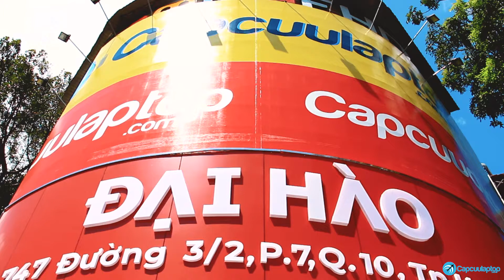Chỉ 1 phút xem clip này, đỡ tốn công tìm hiểu dịch vụ laptop uy tín – Capcuulaptop.com quận 10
Mỗi khi laptop trở chứng, người dùng laptop lại đau đầu với việc tìm nơi sửa chữa tốt, giá cả phải chăng. Giữa hàng trăm dịch vụ dành cho laptop hiện có tại TPHCM, việc này không dễ chút nào.
Để mang đến cho quý khách cái nhìn chân thực nhất về quá trình làm việc, phong cách phục vụ cũng như mức độ uy tín của Capcuulaptop.com, trung tâm đã thực hiện những clip siêu ngắn, ghi lại không khí rộn ràng tại các chi nhánh.
Quý khách có thể thấy trung tâm Capcuulaptop.com luôn là sự lựa chọn của đông đảo người sử dụng laptop, đa số khách hàng đến đây đều với tâm thế thoải mái, tin cậy. Chuyên viên của Capcuulaptop.com hỗ trợ khách hàng tận tình, tiếp nhận và sửa laptop tại chỗ để khách hàng quan sát trực tiếp, đồng thời sẵn sàng tư vấn cho khách hàng mọi vấn đề về sử dụng laptop đúng cách.
Với quy trình cấp cứu laptop lấy liền, Capcuulaptop.com đã giữ vững được uy tín hơn 10 năm. Trung tâm cam kết:
- Kiểm tra và tư vấn miễn phí, báo đúng bệnh, đúng giá trước khi sửa
- Không luộc linh kiện, không phá chip, cắt cáp…
- Không có thái độ khiếm nhã với khách hàng
- Không tự ý thay đổi phương án sửa, nâng giá sửa
Ưu thế của Capcuulaptop.com chính là nhận sửa những ca khó mà các dịch vụ laptop khác từ chối:
- Cấp cứu laptop bị vô nước gây cháy mạch nặng
- Cứu laptop đã bị ám hại bởi những chỗ sửa laptop lừa đảo
- Sửa Macbook Air, Macbook Pro, iMac, Mac Mini
- Sửa laptop chơi game cao cấp Alienware, MSI, Asus Gaming
- Sửa dòng laptop trạm workstation
- Tân trang, thay vỏ laptop bị rơi móp méo, gãy bản lề

Capcuulaptop.com địa chỉ uy tín dành cho laptop tại TPHCM đã có vị thế với gần 20 năm trong nghề. Trung tâm trở thành địa chỉ cấp cứu laptop quận 1, 2, 3, 4, 5, 6, 7, 8, 9, 10, 11, 12, Bình Thạnh, Bình Tân, Phú Nhuận, Gò Vấp, Thủ Đức… được hơn 2 triệu khách hàng tín nhiệm. Trung tâm cung cấp các dịch vụ chuyên nghiệp dành cho laptop máy tính với chi phí cạnh tranh và chế độ hậu mãi chu đáo.